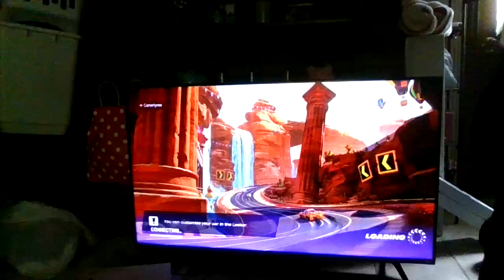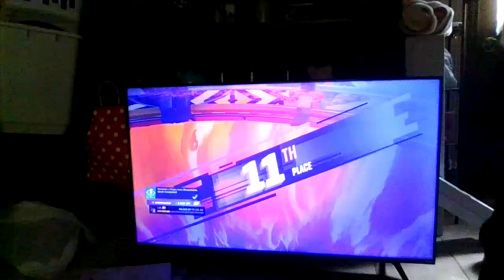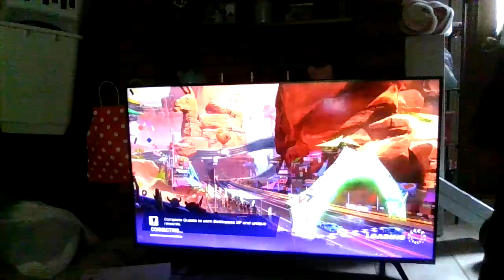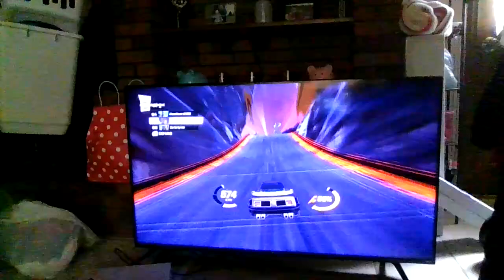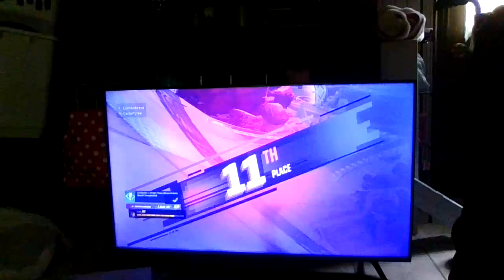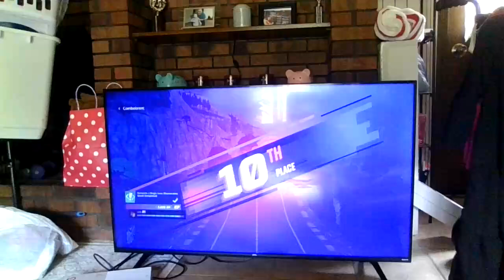Playing Rocket Racing (Feat.Carter)